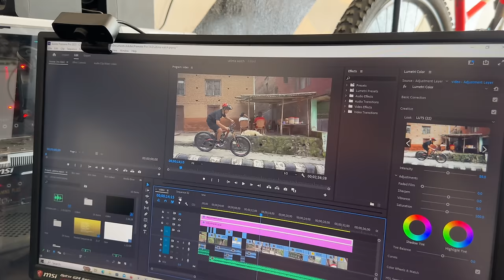NAYA BIKE PUJA GARESI SUPERBIKE RIDE MA GAYEM😍 / DUCATI DIAVEL / CBR 600RR / RAJKUMAR THAPA MAGAR